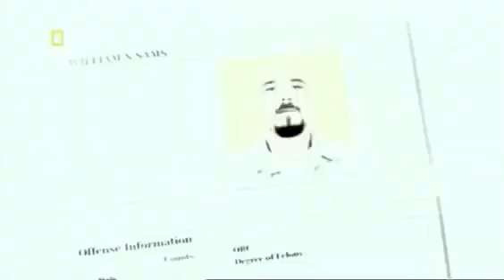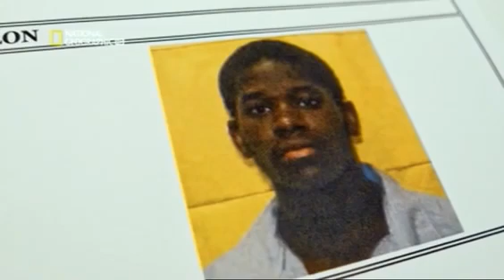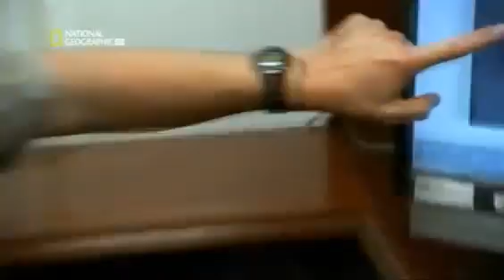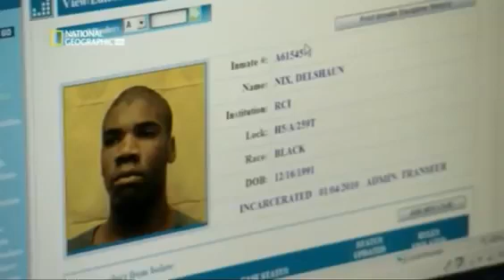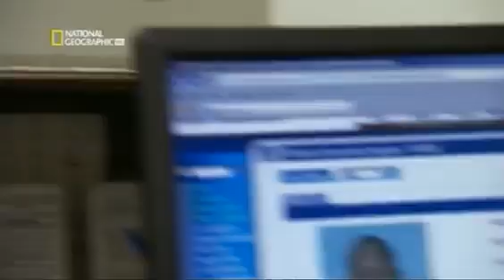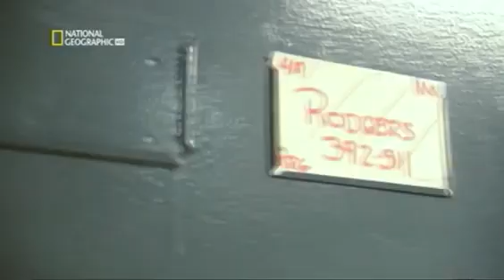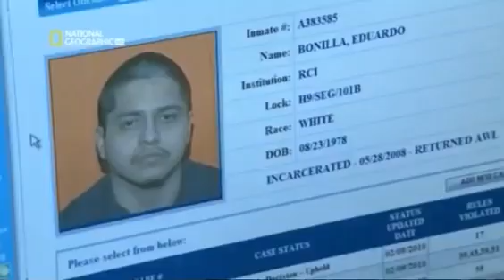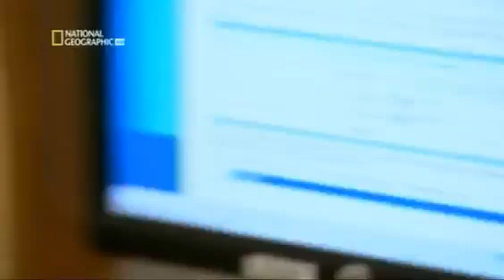Documental "Carceles, bandas carcelarias"